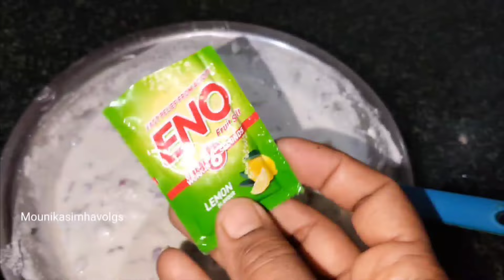ఏమి చేయాలని ఆలోచిస్తూనారా అయితే ఉదయం నుంచి సాయత్రం వరకు తక్కువ శ్రమతో ఎక్కువరుచితోఇలాప్లాన్ చేసేయండి